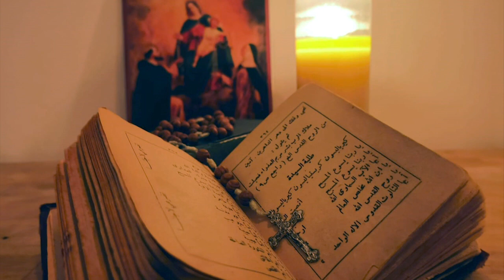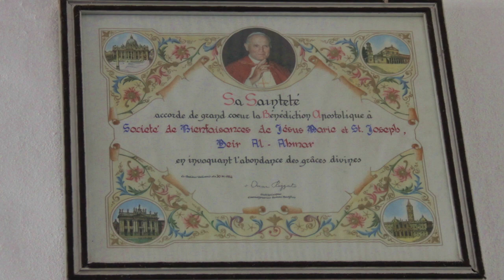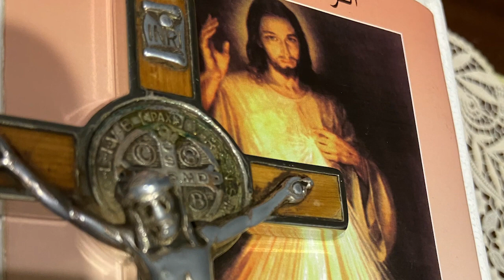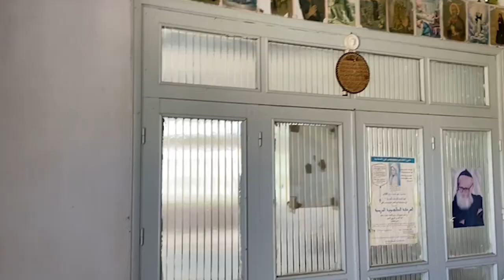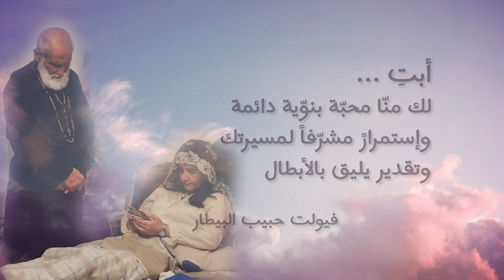ذكرى السنة لانتقال الخوري صليبا القزح 1946 - 2021_Abouna Saliba_Father Saliba Kozah